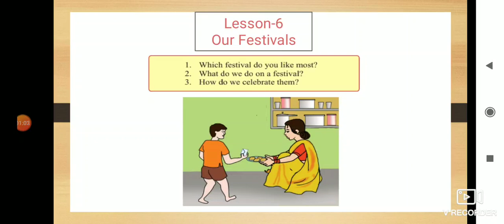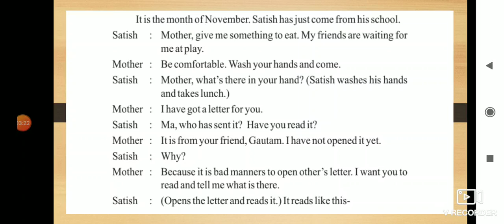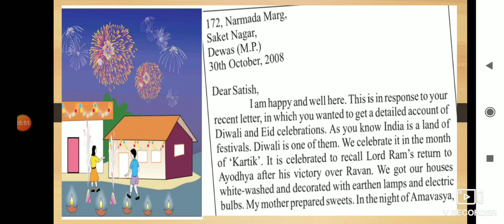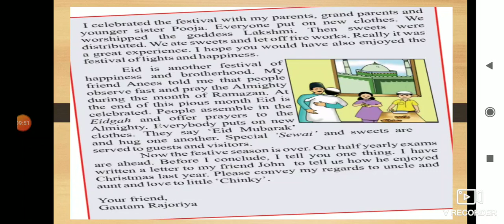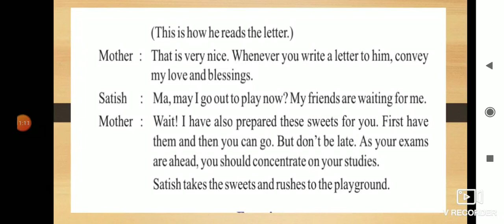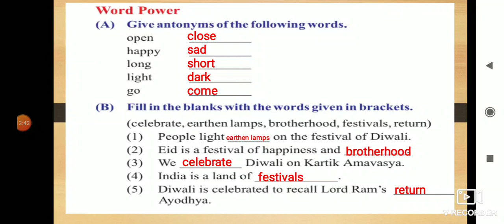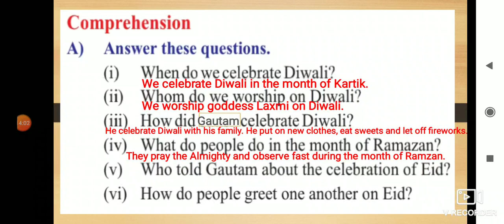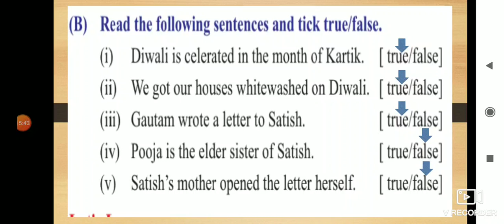Our Festivals, English Class-5 Keshav SolankiPRT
Priyanka Rajpoot (PRT)